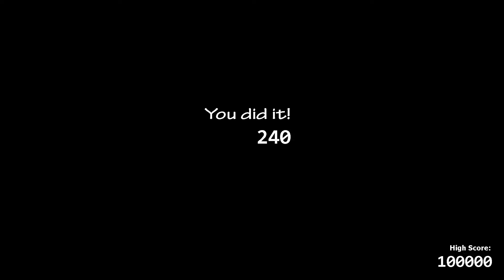Ultimate Custom Night |FREDBEAR'S CHALLENGE, WELCOME TO FREDBEAR'S FAMILY DINER!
You fans voted, you got it! Welcome to Fredbear's Challenge here on the Ultimate Custom Night Let's Plays! Golden Freddy decided to team up with Springtrap and his Nightmare Counterpart, Nightmare Fredbear! Will I Survive?